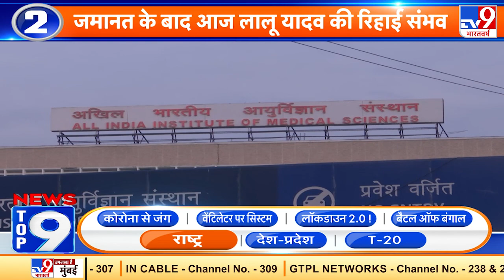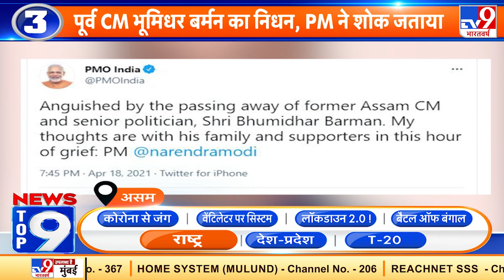News Top 9 राष्ट्र : जमानत के बाद आज Lalu Prasad Yadav की रिहाई संभव!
बिहार के पूर्व मुख्यमंत्री और आरजेडी प्रमुख लालू प्रसाद यादव को आज रिहाई मिल सकती है. परिवार के मुताबिक लालू अभी इलाज के लिए अस्पताल में ही रहेंगे. लालू का दिल्ली के एम्स में इलाज चल रहा है. लालू यादव को दुमका कोषागार निकासी मामले में झारखंड हाईकोर्ट से जमानत मिल चुकी है.